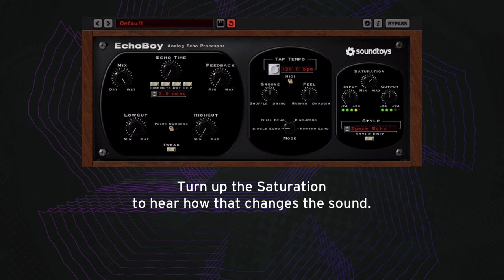Soundtoys Tutorial: Drum Destroy with EchoBoy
Learn to use EchoBoy as a saturator/drive plug-in to twist drums into something more.